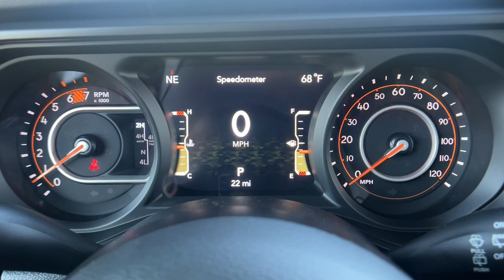2024 Jeep Wrangler Rubicon X CA Paso, Robels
New 2024 Jeep Wrangler Rubicon X available at Mullahey Chrysler Dodge Jeep Ram located in 2520 Golden Hill Road, Paso Robles, CA, 93446. Servicing the Paso, Robels area.

You'll have love at first sight with the   2024  Jeep Wrangler. Enjoy all the outdoor life has to offer in the  Wrangler, the iconic open-air vehicle that inspires confidence on the road or on the trail.  The following are some of this vehicles highlighted options: Pre-Collision System, Navigation System, Keyless Entry, Satellite Radio, Fog Lamps, V6 Cylinder Engine, Keyless Start, Heated Mirrors, Back-Up Camera, Adaptive Cruise Control. Capable of going anywhere, and always authentically you. Drive the Wrangler.